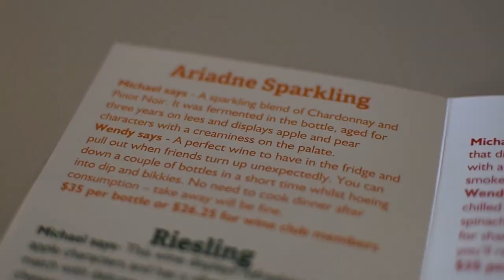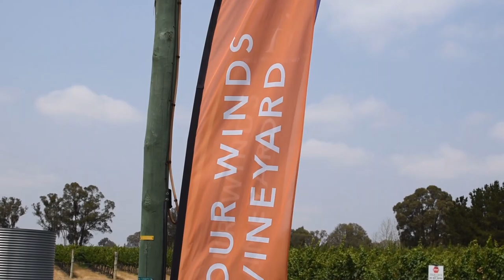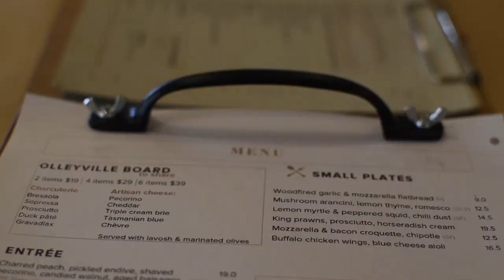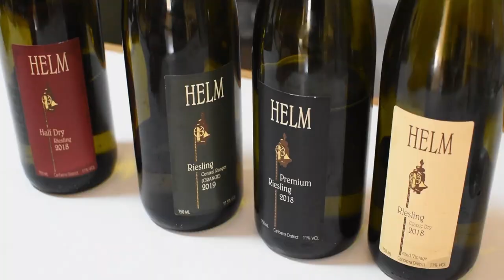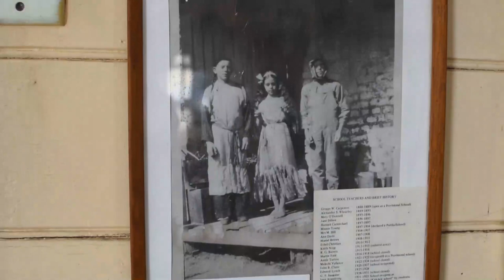Murrumbateman - Wineries (Canberra Wine Region) | Travel Vlog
Murrumbateman is a town in the Southern Tablelands of New South Wales, Australia. It is on the Barton Highway, approximately 30 kilometres north-west of Canberra, and is part of the Yass Valley Shire. Canberra’s wine region is home to 140 vineyards and more than 30 cellar doors, making it perfect for a weekend escape. We visited the following wineries;